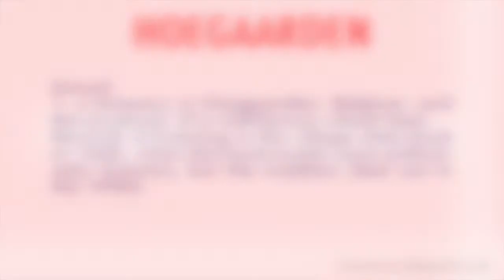How to Pronounce Hoegaarden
Learn how to pronounce the word 'Hoegaarden' with Unstammer's free pronunciation tutorials. Also read the meaning(s) and usage of Hoegaarden